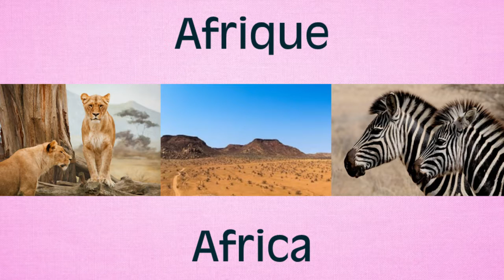French language | Ocean, Continent, Region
2 Minutes to efficiently speak about geography in French.

Fast, Clear, Easy - Learn French Vocabulary.

Improve your french language skills.
Learn more words!

Here a French lesson, vocavulary with english translation.
Today let's discover Ocean, continent, region in french.